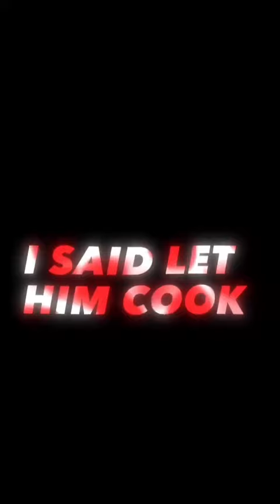Let Messi cook